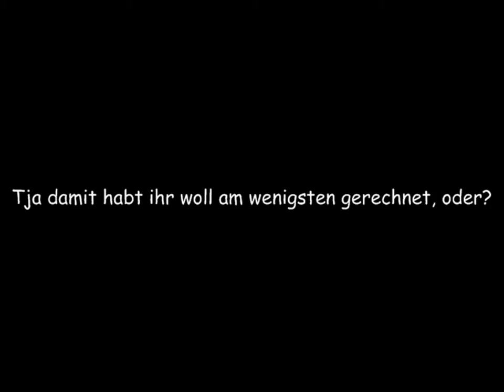Gothic 3 Tot oder nicht Tot (Auflösung)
Habt ihr richtig getippt? Dies ist die Auflösung von Gothic 3 Tot oder nicht Tot.